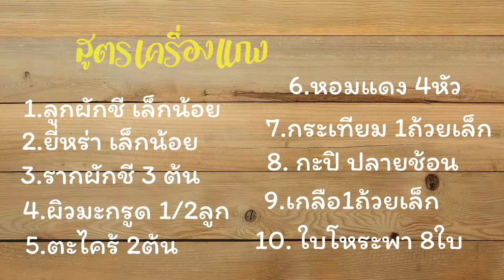วิธีทำ แกงเขียวหวานไก่ สีสวย ละมุน สูตรเด็ด เข็ดฟัน แบบไฮโซโอเค @ ครูพี่ต๋อย nanta story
แกงเขียวหวานไก่ สีสวย ละมุน สูตรเด็ด ไม่ใสมะเขีอ ใส่อกไก่ หน่อไม้สด รสชาติไฮโซโอเค ใครไม่ชอบมะเขือมาทางนี้ เลย
 0:00   แกงเขียวหวาน
 0:19  วัคถุดิบเครื่องแกงเขียวหวาน
 0:40   ตำเครื่องแกงเขียวหวาน
 2:41   วัตถุดิบแกงเขียวหวาน
 2:55   เตรียมวัตถุดิบ
 3:36   เริ่มแกง
 4:36   ปรุงรสชาติ
 5:36   เสร็จแล้ว
 5:59   มาชิม
สูตรพริกแกงเขียวหวาน
1. ลูกผักชี เล็กน้อย           2.  ยี่หร่า เล้กน้อย
3.รากผักชี 3 ต้น                4.  ผิวมะกรูด 1/2 ลูก
5. ตะไคร้ 2 ต้น                  6. หอมแดง 4 หัว
7. กระเทียมกลีบเล็ก 1 ถ้วยเล็ก    8. กะปิปลายช้อน
9.เกลือ 1ถ้วยเล็ก              10. ใบโหระพา 8 ใบ
สูตรแกงเขียวหวาน
1. หน่อไม้สด 1 หน่อ          2. อกไก่  1 ชิ้น
3.ใบโหระพา 1 กำมือ         4.  กะทิ 1/2 กิโล
5.พริกแดง 3 เม็ด                6.ซีอื๊วขาว 1 ถ้วยเล็ก
ประโยชน์ของอกไก่
1. ให้โปรตีนสูงแต่พลังงานต่ำ    2. สร้างกล้ามเนื้อ 3. ช่วยควบคุมน้ำหนัก
4.มีฟอสฟอรัสสูง สร้างกระดูกและฟัน 5.ควบคุมระดับน้ำตาลในเลือด และไม่
กระตุ้นอินซุลิน ทำให้เพิ่มอัตราการเผาผลาญไขมันได้เร็วขึ้น
ประโยชน์หน่อไม้สด
   หน่อไม้มีกากใยอาหารที่ช่วยลดความเสี่ยงในการเกิดโรคมะเร็งลำไส้ ลดความเสี่ยงอาการท้องผูก นอกจากนี้ยังมีแคลอรี่ต่ำ จึงสามารถรับประทานได้ และเหมาะสำหรับคนที่กำลังควบคุมน้ำหนัก นอกจากนี้ยังมีโปรตีน โพแทสเซียม วิตามินเอ และแคลเซียมอีกด้วย